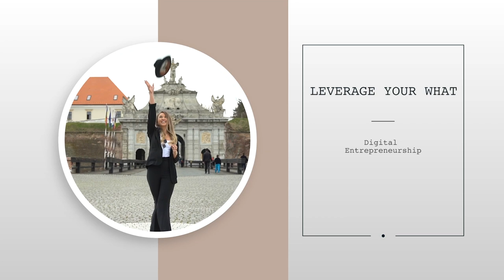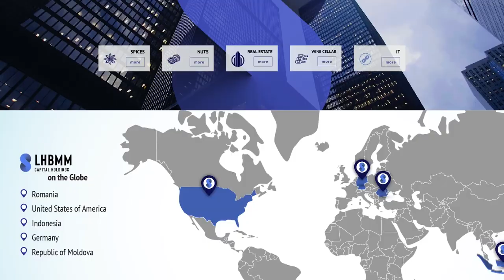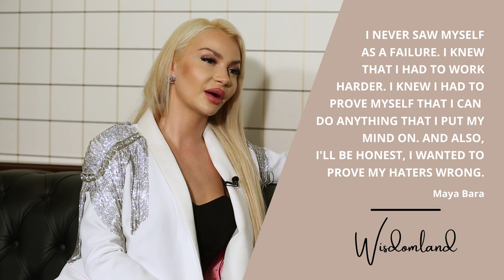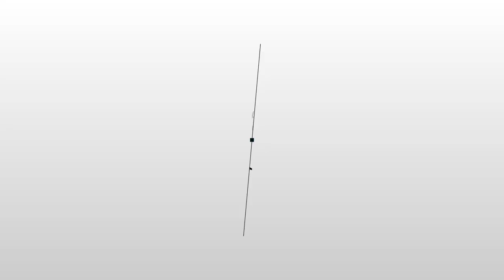How to Create a Bold Authentic Life | CwC 03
Claudia Miclaus joins founder and CEO Maya Bara to talk about life challenges and success in business, but most important to talk about how to create a bold authentic life.

Maya Bara is the CEO & Founder of Maya Luxurious Tea, the Co-owner of Hugo Winery and the Vice President of LHBMM HOLDINGS.
She's an active business woman always developing new projects while inspiring others to do the same.
From former professional ballroom dancer as a child, singer to lawyer to entrepreneurship, to wife, mom, friend and everything in between she is a force of nature that never stops building and evolving.
While she is an avid traveler spending her time on 3 different continents, she is the true definition of grounded. But mostly she is very passionate about sports cars, racing, fashion and all around positive living.
Maya guides her life by the law of attraction and embraces Buddhism as her religion.